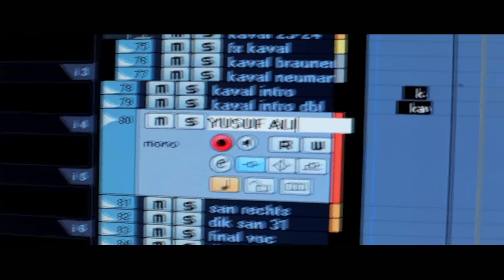Yusuf Ali - Bilen Mi Var Ki (Official Video)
TTNET Müzik Bilen Mi Var Ki - Yusuf Ali (STÜDYO SİSTEM SES - 2013)